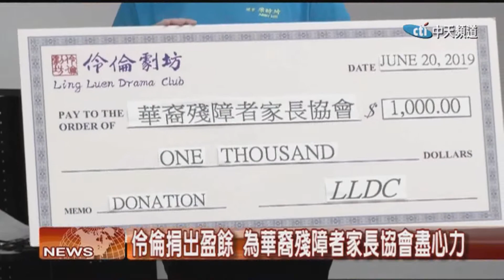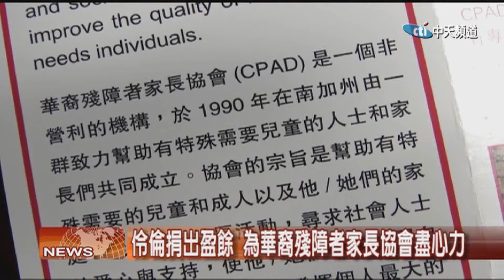2019.06.24中天北美新聞-1 伶倫劇坊捐贈演出盈餘 幫助弱勢團體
南加州伶倫劇坊近日召開記者會，介紹了即將為社區帶來的演員培訓班，並將今年演出的舞台劇洛城七號部份收入盈餘，捐贈給華裔殘障者家長協會，關愛和幫助華裔殘障兒童及家長們。